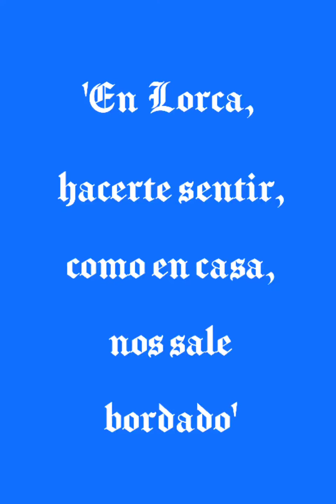en Lorca lo bordamos